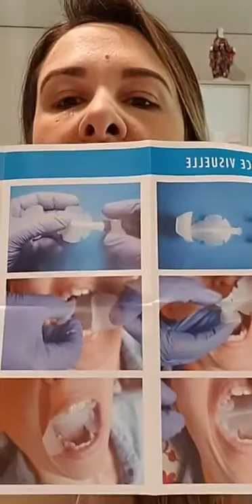Aula 29 - E Quando O Clareamento Não Dá Certo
"Aulas Gratuitas de Laminados Cerâmicos"
Aprenda as técnicas corretas para fazer Facetas de Porcelana com a Prof. Talita Chimeli.